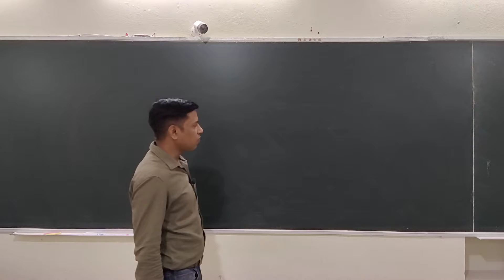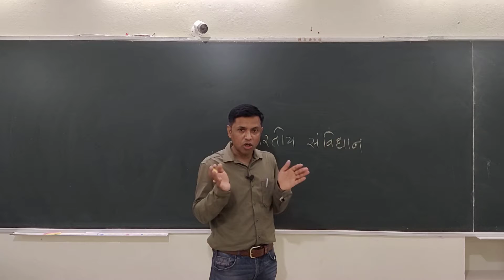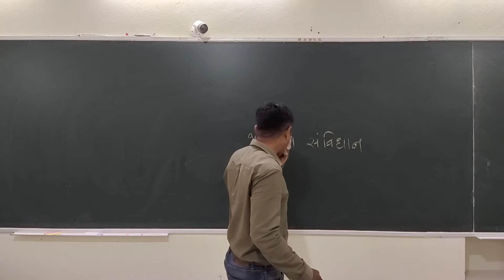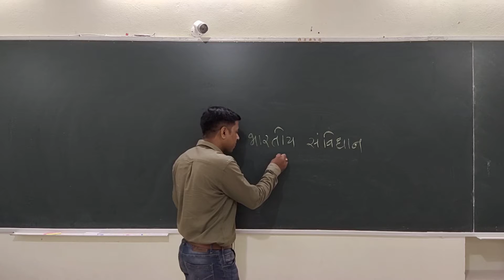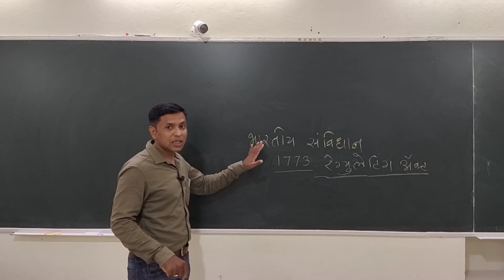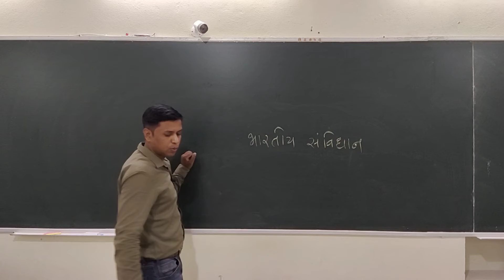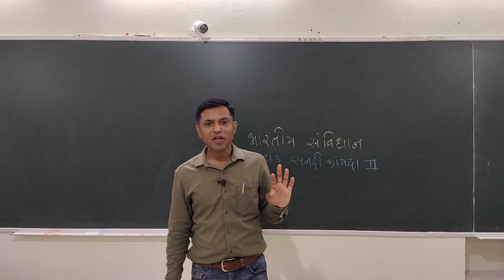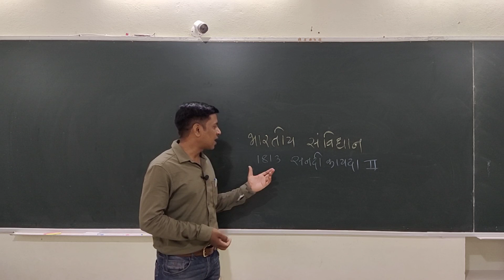स्पर्धा परीक्षा राज्यशास्त्र / नागरिकशास्त्र Vdo 1 For Online Class call sms on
स्पर्धा परीक्षा राज्यशास्त्र / नागरिकशास्त्र  Vdo 1